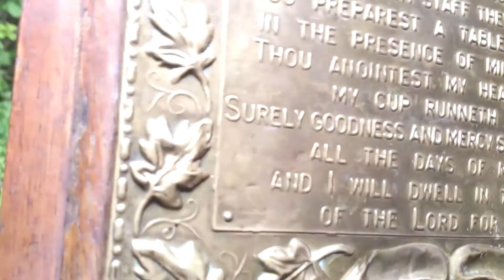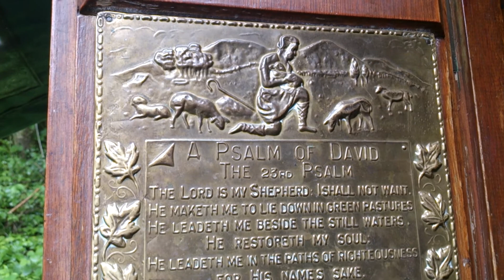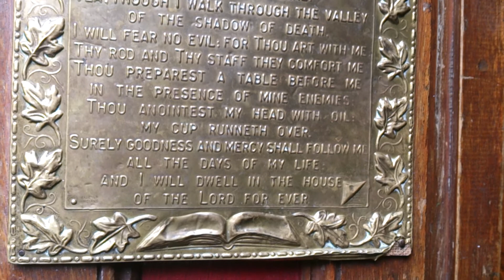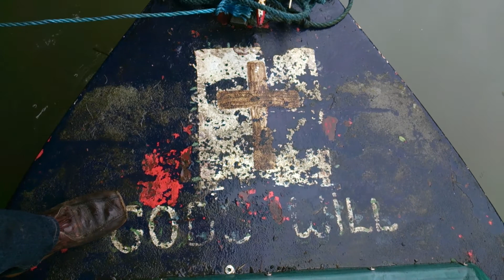Ocean Love Turtle Dove Born Free Poetry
Life began to love to live a gain at 40